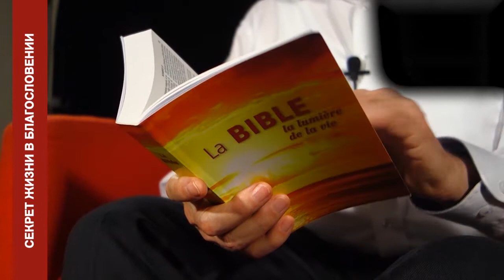СЕКРЕТЫ ЖИЗНИ В БЛАГОСЛОВЕНИИ. «Евангельская Церковь Пробуждения» (68)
Добро пожаловать!

В своем послании пастор Вальтер Занзен открывает секреты жизни в благословении и приводит в пример историю Иосифа, патриарха Иосифа, которая описана в Библии.

Благословение, которое приходит свыше, и благословение, которое приходит снизу – вот две части этого короткого послания.